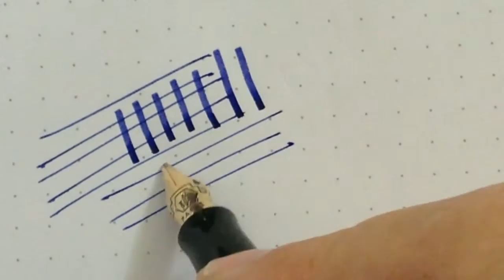WATERMAN "Charleston" Pluma Fuente